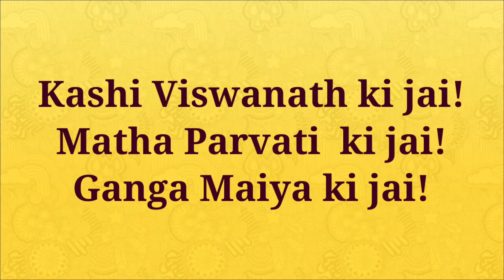Ganga Aarthi in Varanasi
This Ganga Aarthi captured at 2019 April.